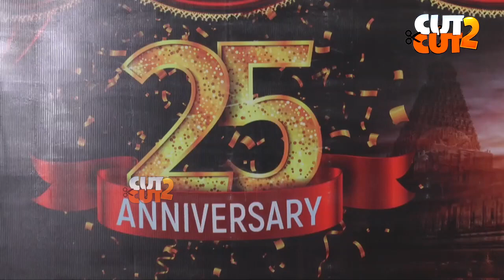kadhal sukumar Muthukalai participation KATHIR film Producer Rajanayagam 25’th wedding Anniversary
kadhal sukumar Muthukalai participation in KATHIR film Producer Vimala Rajanayagam 25’th wedding Anniversary Video On Cut2Cut.